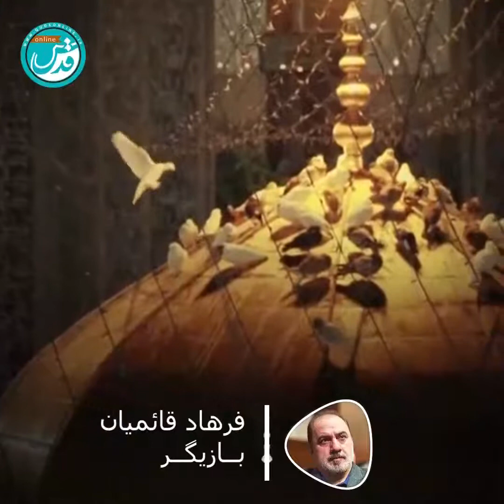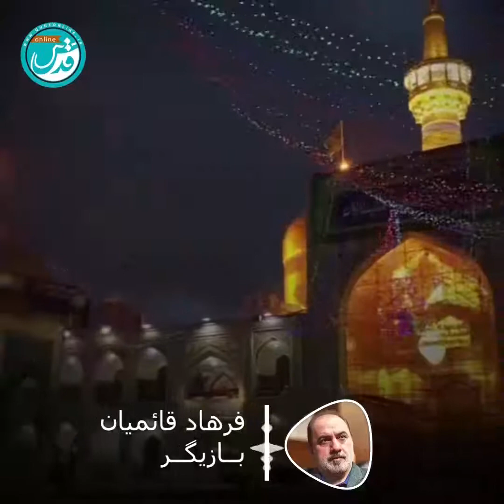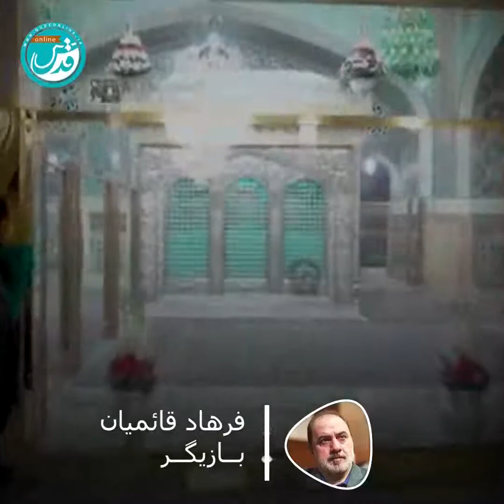قرار شاه و گدا....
نجوای دل آقای بازیگر با خسروی اقلیم توس